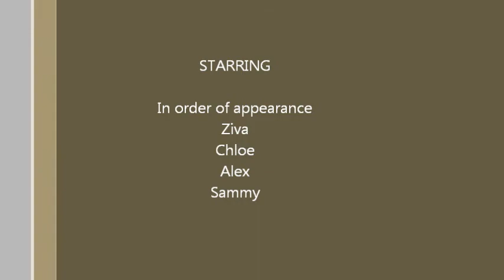Feeding Day At The Masons!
For the first time ever all 4 adults are on the same schedule. So I caught at least some of all 4. The 2nd clip is hard to see but if you watch full screen you can see the good part. Wish I had real video editting software